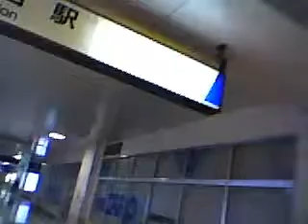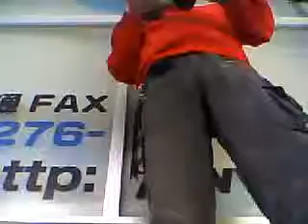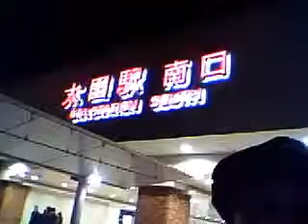群馬県太田駅構内ライブ2013。ともぞう